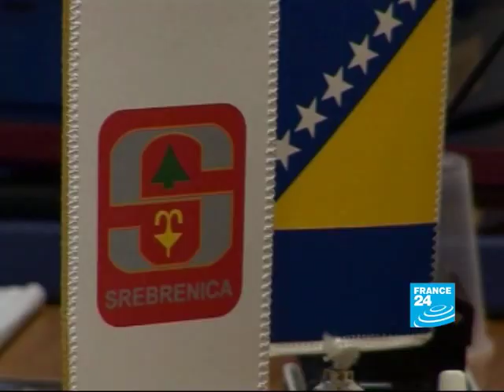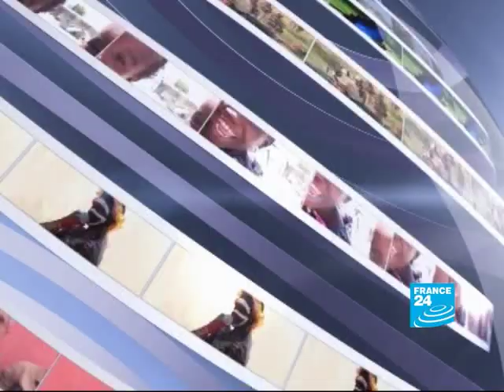Srebrenica : no reconciliation in sight?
REPORT- Serbs on one side. Bosnians on the other. The bars and cafes in Srebrenicaare a stark reminder that the city remains divided. Following the massacre of some 8000 Bosnians by the Serb military in 1995. The two communities live apart